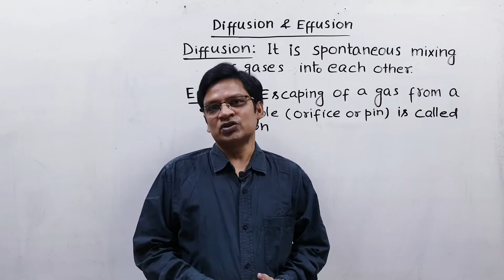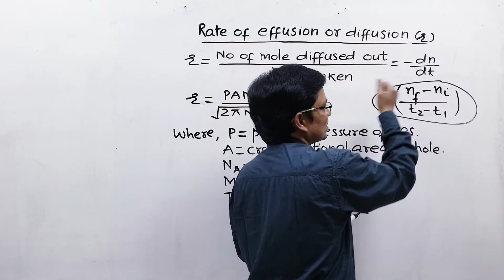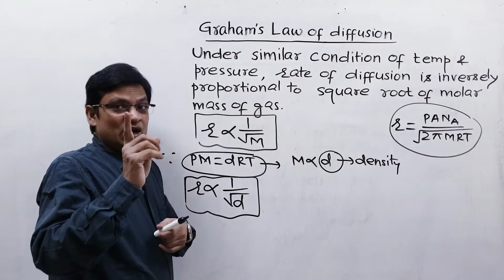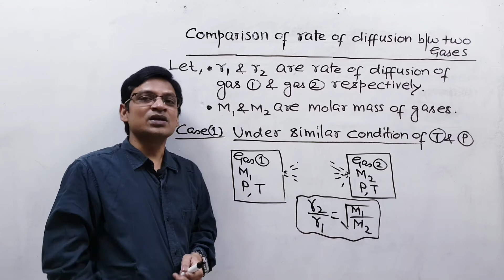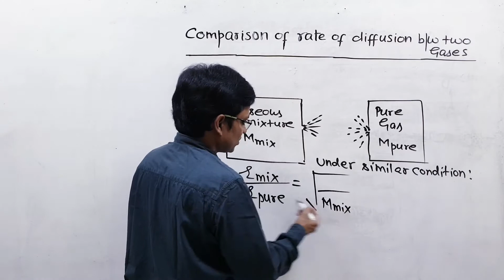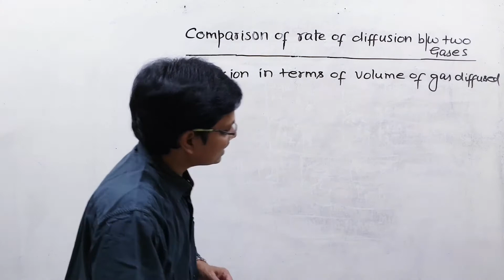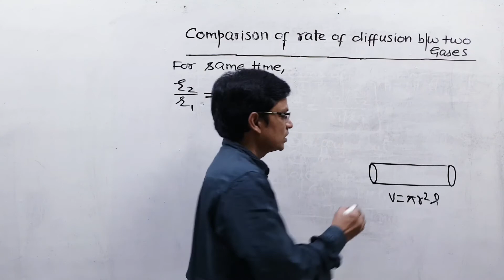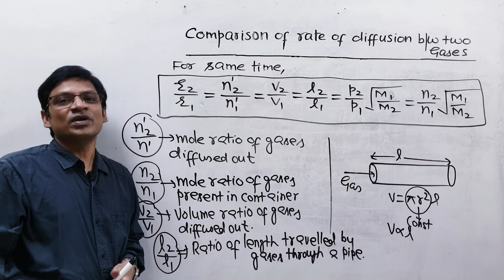GASEOUS STATE LECTURE 8